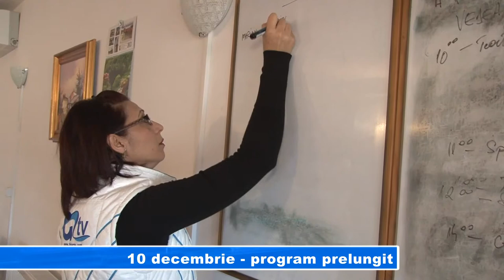10 DECEMBRIE, PROGRAM PRELUNGIT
Marți, 10 decembrie, TV GIURGIU sărbătorește 1 an de la prima emisie. Cum era și firesc, redacția TV Giurgiu a pregătit telespectatorilor giurgiuveni și de pretutindeni un program deosebit. Vorbim de transmisii în direct din cele mai fierbinți locații din Giurgiu, invitați pe măsură, prezentăm cele mai bune reportaje, anchete și ediții speciale, dar și emisiuni în direct cu invitați surpriză, pentru că nu-i așa? Suntem de încredere.